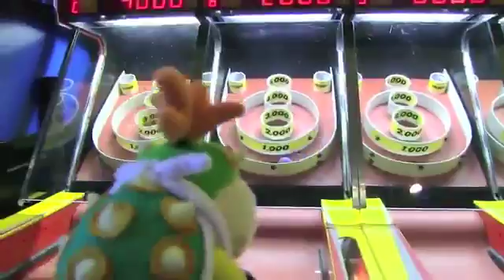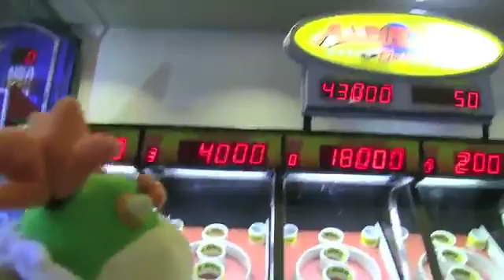Bowzer Junior vs Joseph on skeeball challenge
Clip:
Bowzer Junior goes to Toys R. Us and Chuck E. Cheese's by: SML Movie